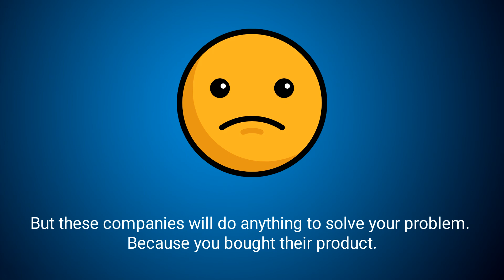What is LogiLDA.dll? How to Fix LogiLDA.dll Error Message?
Our short video clip will help you to know about LogiLDA.dll and also fix the LogiLDA.dll error message very easily.